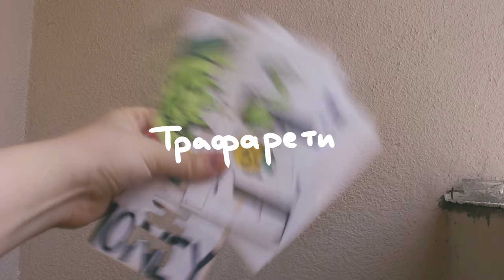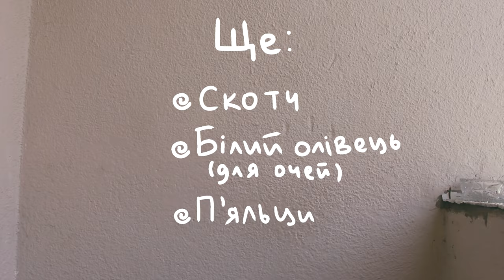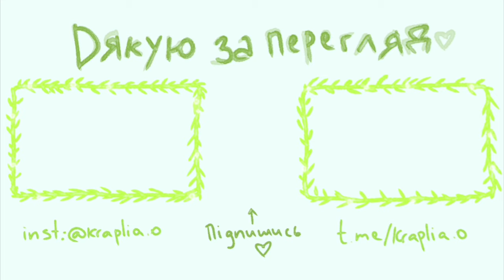щоб не плакать я кастомила: сведр-пісня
єдиний рахунок на підтримку армії: № UA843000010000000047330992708